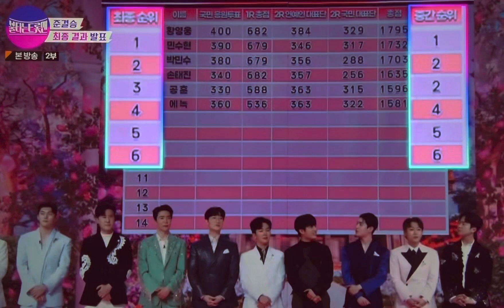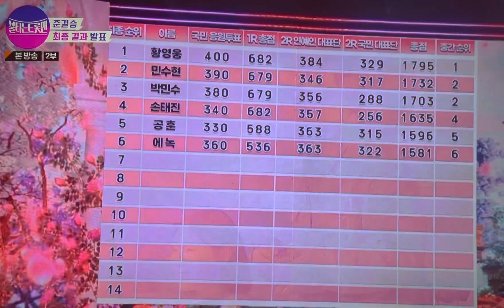최종순위! 7위~~